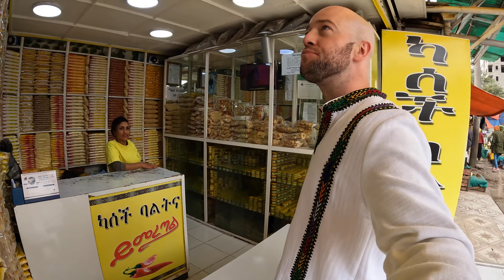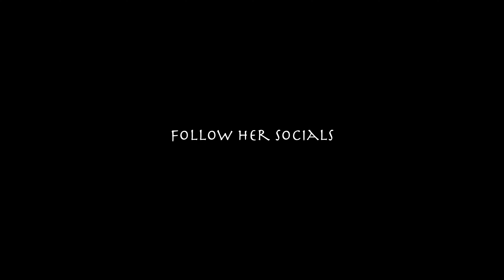Shocked By Ethiopian Girl's Beer Recipe 😱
Me being a pain in the ass whilst we're taken on a journey through the legendary cuisine that is Ethiopian.

Joined by Eman, a Tiktoker from Addis Ababa with an infectiously charming personality, but with a controversial take on traditional Ethiopian cuisine...